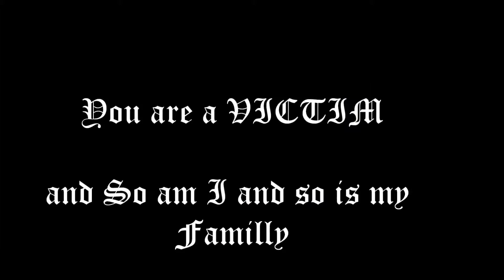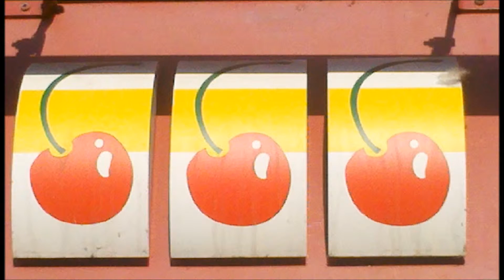The BIG Swizz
You are being Conned ... The BIG Swizz
On a Personal level, I am a Victim of the 50p Rule myself, but I let the Shop-Keeper know they are Con-men as it costs no-extra, irrelevant of the price being under £5,00 or £10,00. Most small stores will have a different idea of pricing some charge 50p others only charge 30p; but for me it is a criminal offence to charge more than the R.R.P Recommended Retail Price. The only defense I offer the smaller stores, is that they will usually tell you, if you are paying by card that the price will be more than the R.R.P and that the consumer has the right to refuse payment and go some-where else.
Congratulations to Tesco ...
Retailer of the year 2015 (24 hr, free parking and R.R.P only)
Several Summons to the Courts, has been issued for Marks and Spencer, Iceland, Monsoon, & Lanes News for misleading the General Public under Consumer Rights 1974 Data Protection. It is an Offence to say they are getting more for their money, i.e. A bargain or an extra special deal. The food hall is closing at Marks and Spencer with foods going to the Church and Prisons & Cells, the Police are working closely on the Lanes Newsagent advertisement of More than a Newsagent and several signs and sale signs are being destroyed. PRIMARK is Opening in Carlisle Cumbria and they will be getting lots of stock for their new Premices with M&S Clothes, Monsoon Clothes, Furniture in Sales at Dickinson's Furniture and goods from WILKO's that are at Sale Prices. The Crown Court is Busy with lots of Miss-Leading the Public, under Consumer Rights LAWS 1974. No-Body is getting a Bargain or Special Deal as the Sale Price is just the real asking price and price Wanted. Good Luck Crown Court
and Prosecution ... Thanks.